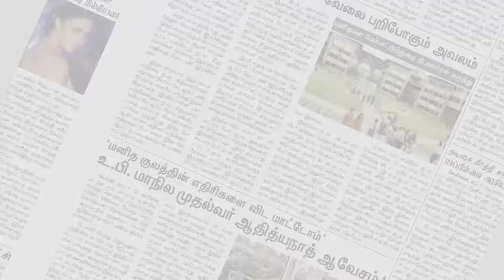திருநெல்வேலியில் வித்தியாசமான முறையில் தேர்தல் பிரச்சாரத்தை மேற்கொண்ட பாஜக தொண்டர்கள்| Makkal Rajyam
திருநெல்வேலியில் வித்தியாசமான முறையில் தேர்தல் பிரச்சாரத்தை மேற்கொண்ட பாஜக தொண்டர்கள் | Tirunelveli | Makkal Rajyam